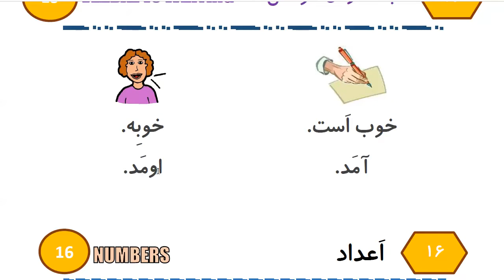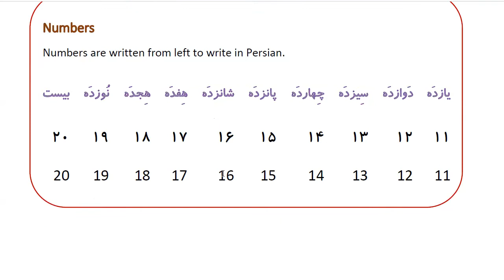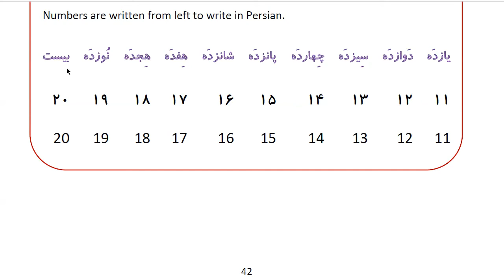Learn to Speak Persian FAST:For Beginners- Lesson 2- Greetings - Part 9